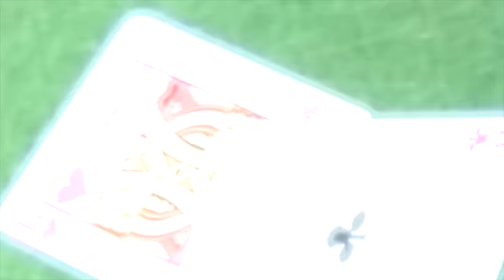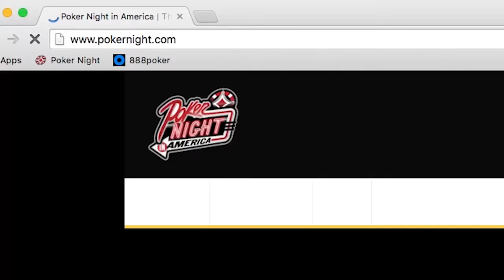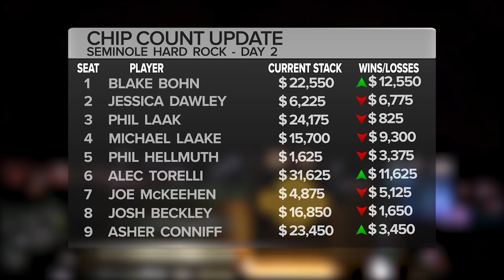Poker Night In America | Season 4, Episode 15 | Upstuck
Laak and Hellmuth square off, and Jess Dawley shows us the breakfast of champions. Featuring Alec Torelli, Phil Laak, Asher Conniff, Josh Beckley, Abbey Daniels, Joe McKeehen, Phil Hellmuth, Jessica Dawley, Michael Laake, Esther Taylor, and Blake Bohn